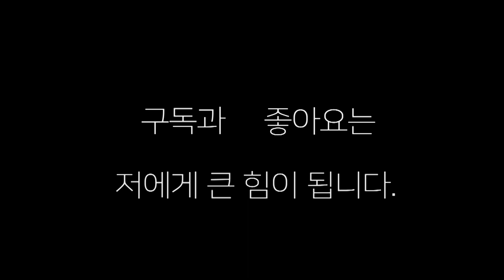파워가 무시 무시한 생활 복싱인들 스파링!! 후곤 vs 정남 (양정장정구 복싱)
부산 양정 장정구 복싱 생활 복싱인들의 스파링